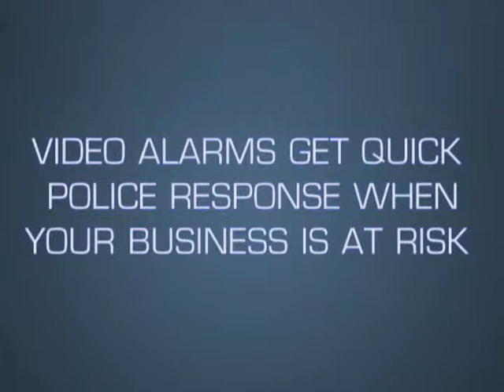How Wireless Video Alarm Systems Work